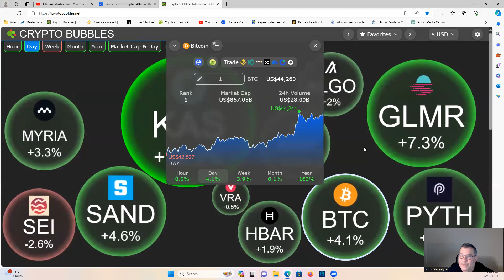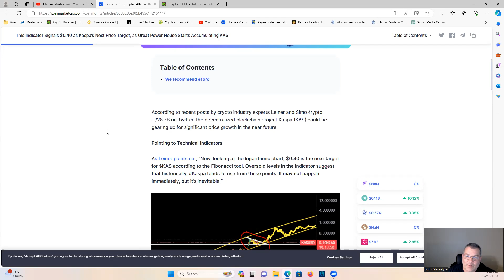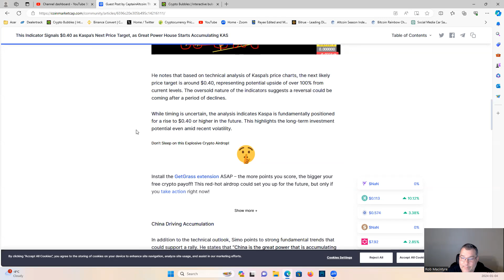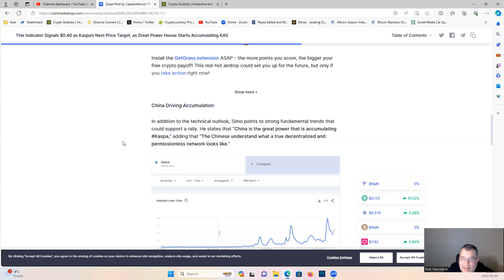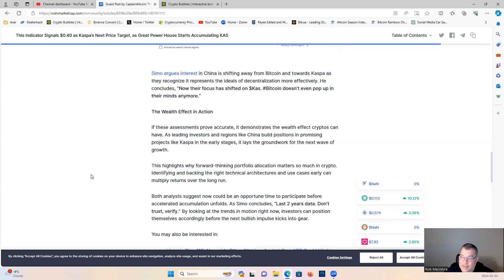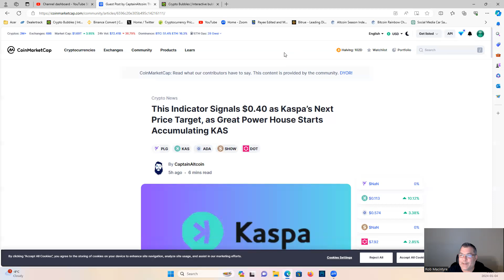This Indicator Signals $0.40 as Kaspa’s Next Price Target, as Great Power House Starts Accumulating.